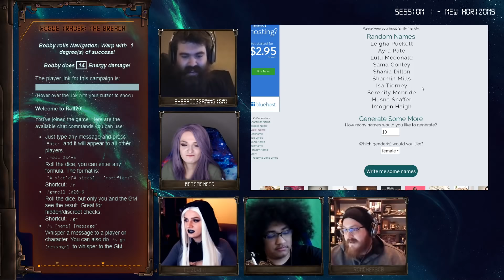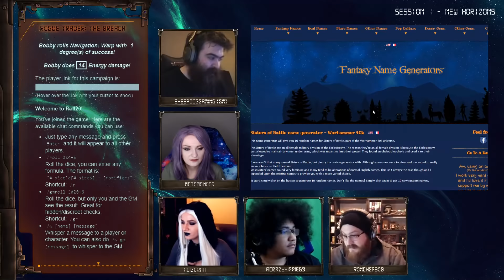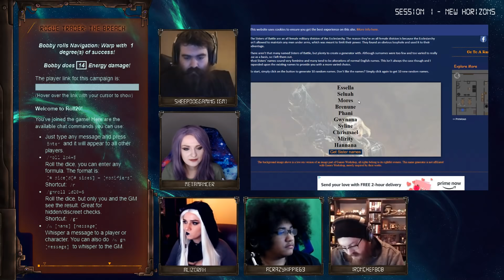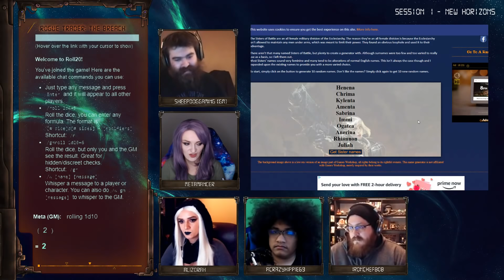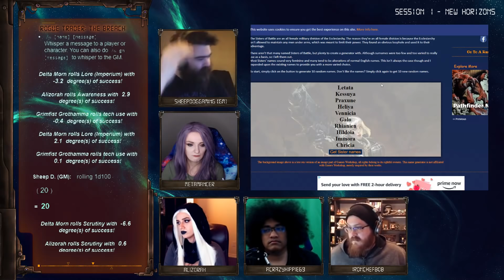Warhammer 40k | Rogue Trader: The Breach - Episode 1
Game Master: SheepDogGaming
Players: McLoken, aCrazyHippie69, Metamancer, Bobby, alizorah